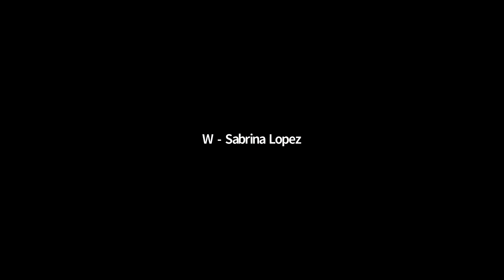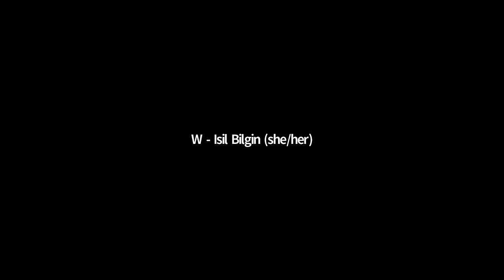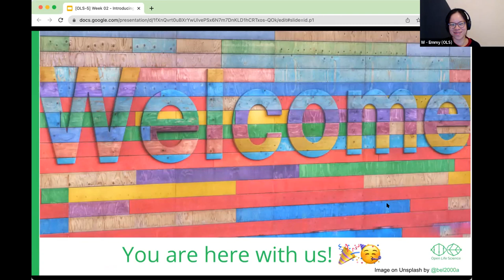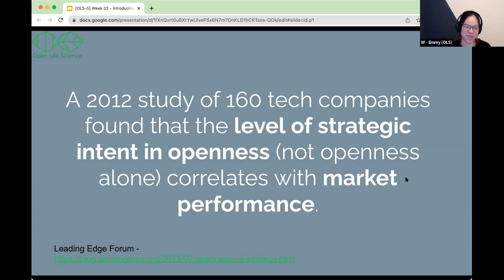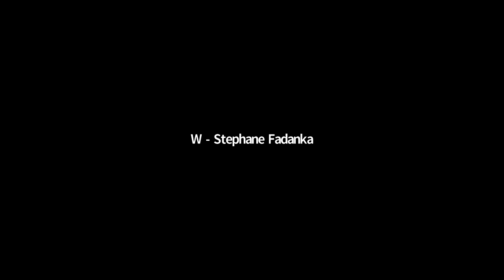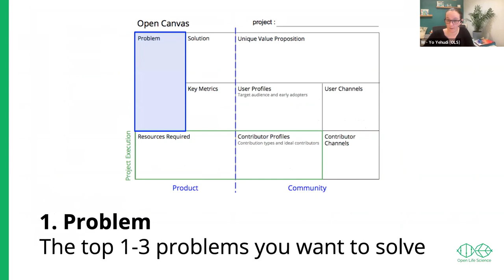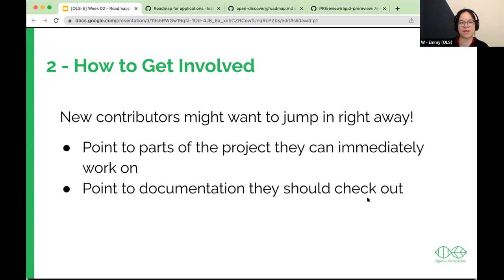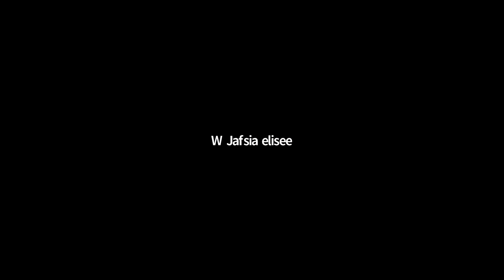OLS-5 Week 02 - Introductions - Open Leadership and Open Science - Open Canvas - Road Mapping